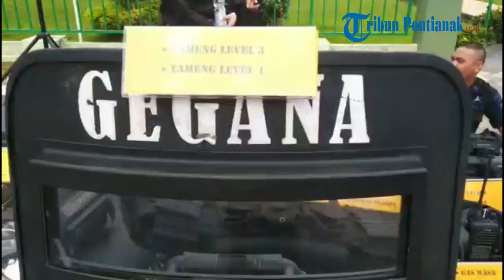Ratusan Personel Gabungan dan Berbagai Alutsista di Pamerkan dalam Apel Konsolidasi